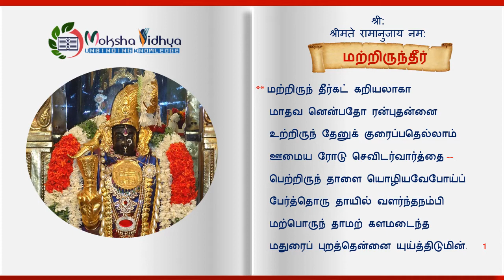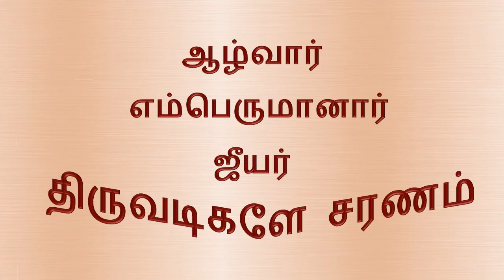Nachiyar Thirumozhi 12 Matriruinthir